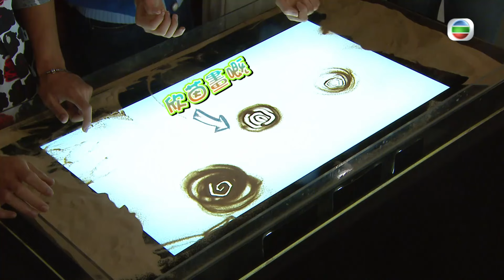沙畫師香港發展拍影片或音樂錄像｜個人故事回憶影像以沙畫呈現｜沙畫現場表演要練習2周｜一屋後生仔 陸浩明 馮盈盈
為助#後生仔增加藝術修養，沙畫師鍾雪除了即場示範製作沙畫，還會分享透過自學成為沙畫師的經歷。

阿雪入行前任職護士，一次「出走」布拉格卻是她當上沙畫師的契機？她認為當沙畫師不需要擁有過人之長，但不可「Gel甲」，有何原因？

沙畫近年甚受歡迎，阿雪提到疫情下的收入未有大影響，工作則以拍影片及現場表演為主，更難忘曾為晚期病人製作「人生沙畫」。

此外，她讓Enson與欣茵嘗試沙畫體驗，畫出玫瑰花。